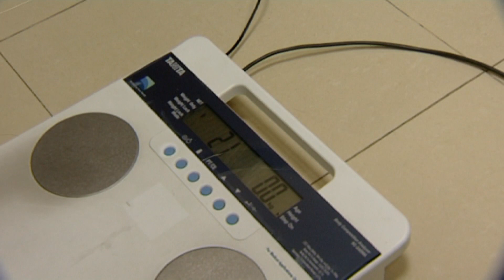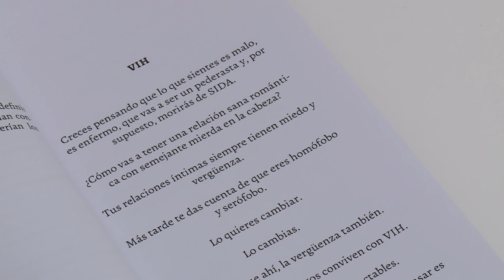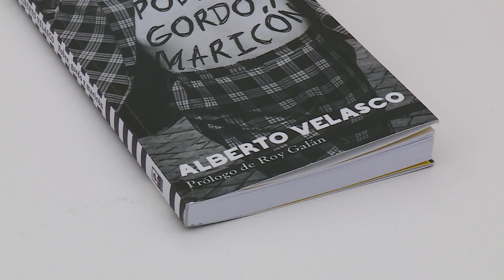Alberto Velasco: "He aprendido a apropiarme de los insultos y hacerlos mi bandera" | Ahora qué leo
Actor, dramaturgo, bailarín, artista... Había muchos calificativos con los que describir a Alberto Velasco. Pero él ha tenido que construirse en la superación de tres insultos. Tres palabras a las que ha conseguido dar la vuelta y que forman hoy el título de su primer libro: 'Pobre, gordo y maricón' (Marli Brosgen, 2020).